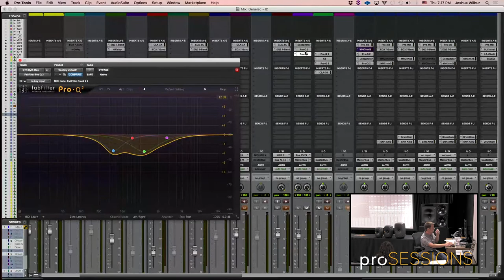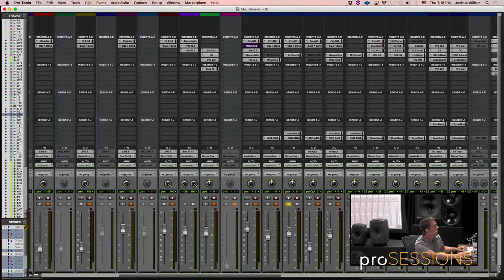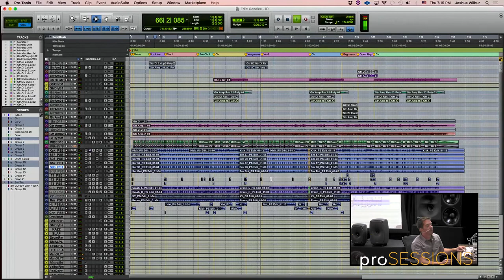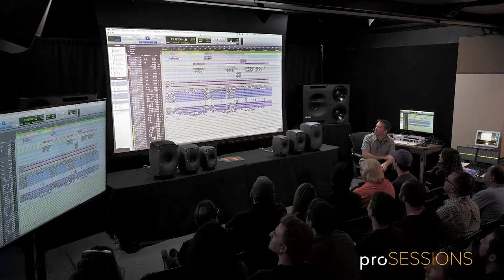Josh Wilbur - Using Multiple Instances of EQ to Add Clarity and Balance to Your Mixes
proSESSIONS | Westlake Pro
Josh Wilbur (Demi Lovato, Faith Hill, System of a Down) with Genelec

- How to use subtractive EQ to add clarity to your mixes
- Using multiple instances of EQ to subtract bad frequencies without removing good ones
- His quick-and-dirty technique for high-pass filtering